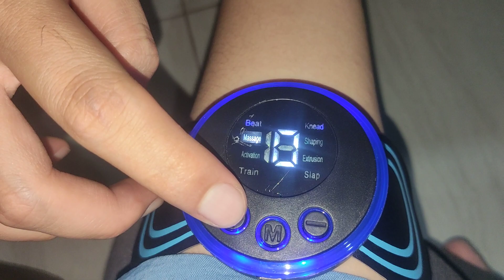Review Alat Pijat Elektrik yang Lagi Viral | Harganya Cuma 15000 aja! | Rekomendasi